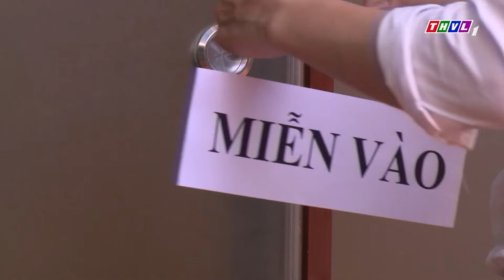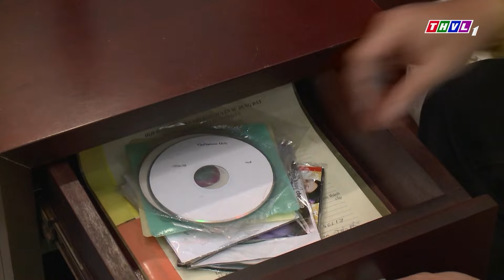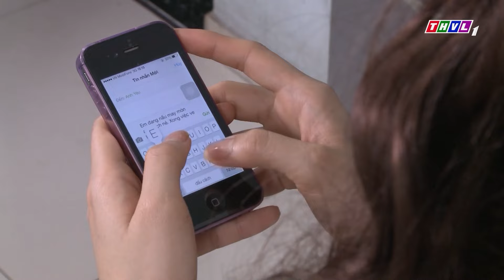LÒNG MẸ THẤP THỎM CON GÁI GẶP TAI HỌA THẤT THÂN | PHIM VIỆT NAM 2024 | PHIM TÂM LÝ XÃ HỘI VIỆT NAM